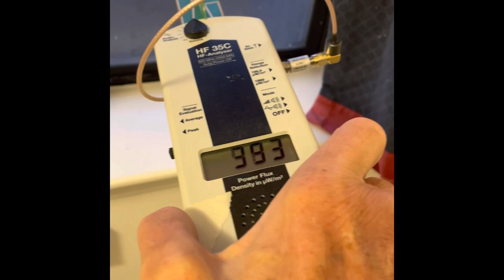Test effectiveness of Safe Living Technologies “Signal Protect Clear Film”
We measure the attenuation factor of a transparent film that can be applied to window glass.